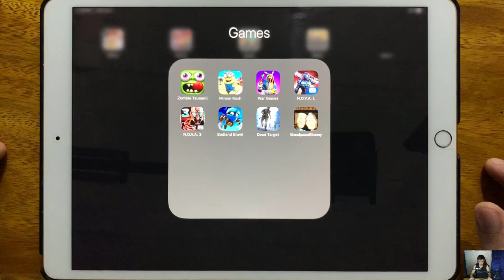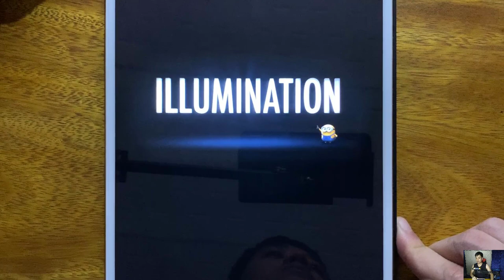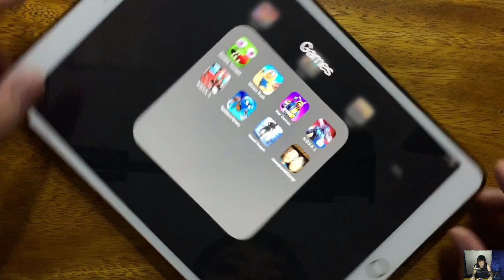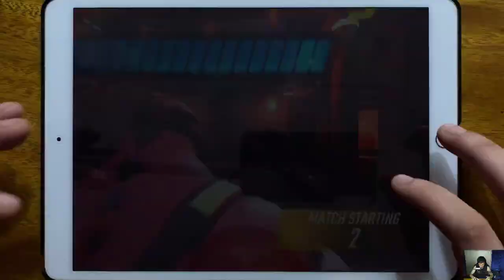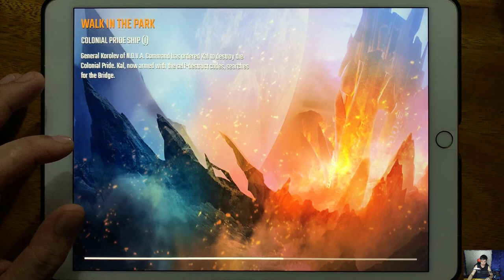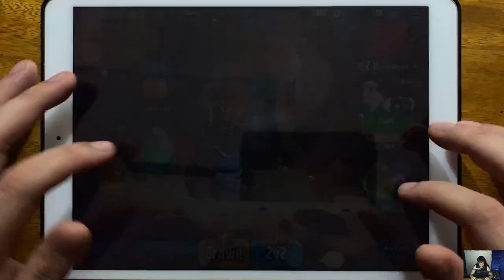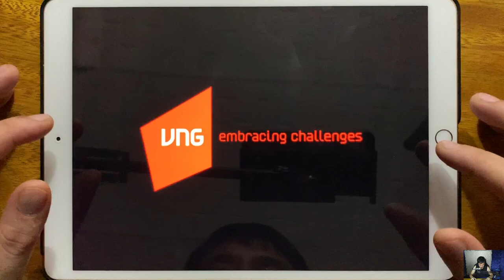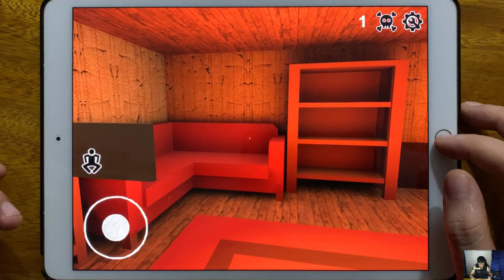Zombie Tsunami, Minion Rush, War Games, N.O.V.A. L, N.O.V.A. 3, Badland Brawl, Dead Target...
Zombie Tsunami, Minion Rush, War Games, N.O.V.A. L, N.O.V.A. 3, Badland Brawl, Dead Target, Grandpa and Granny